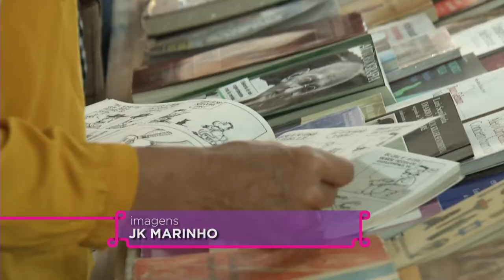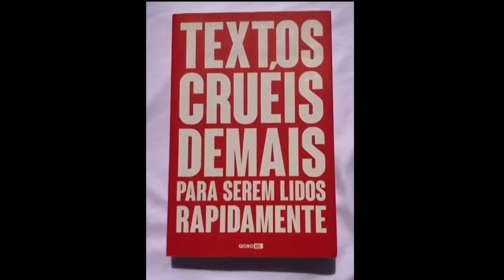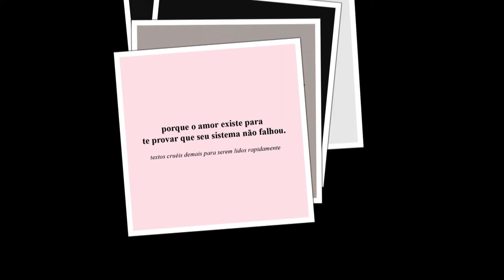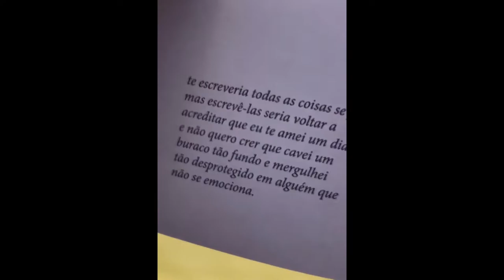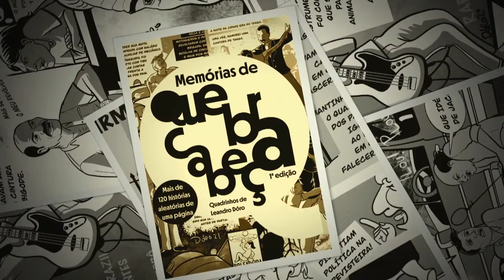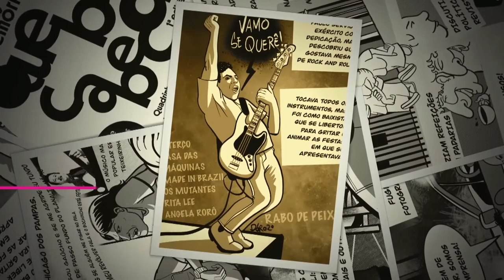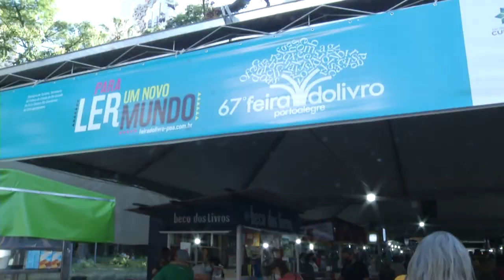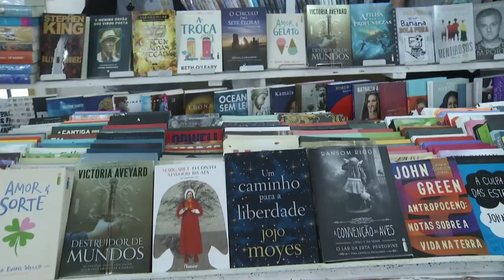Estação Cultura | TVE - 12/11/21